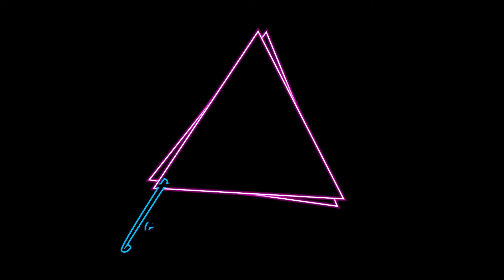WE FOUND MOMO | Stray 2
After many circles, we finally figured out how to find Momo. Also a good thing we went in as many circles as we did so we found all the journals so that the story went on easier. So it worked out!

Good Morning, Good Afternoon,  Good Evening! Good Whatever time your watching this!

It's Tenacious Tiger!

Welcome back to Stray. This game is super cute, and a lot of fun, and has a unique perspective. After finding MOMO we helped with his radio receiver and now we found out there is a way to escape this slum like lower city!

Please join my ambush and  SUBSCRIBBLE! or SUBSCRIPT!

Pop the like button, and Drop a comment!

Ring that Spicy Taco Bell for those Spicy Notifications!

Thanks,

-Tiger